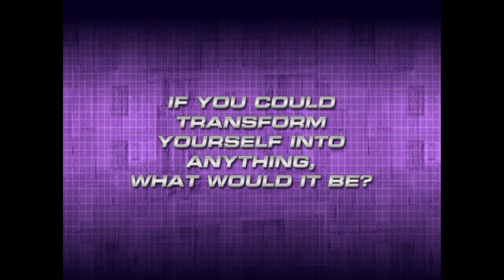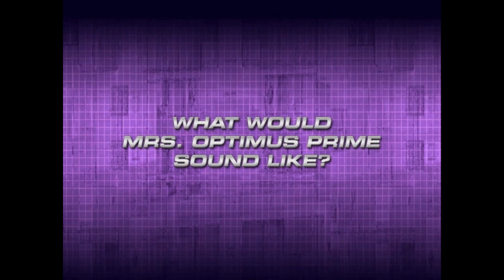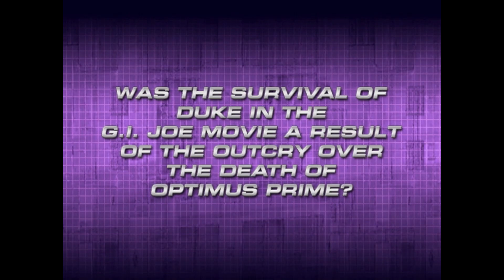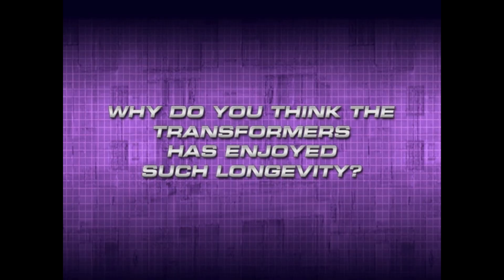The Transformers The Movie Extras 3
Collect Transformers The Movie Blue-Ray before they go out of print.  Great item  to display on  shelves or walls.